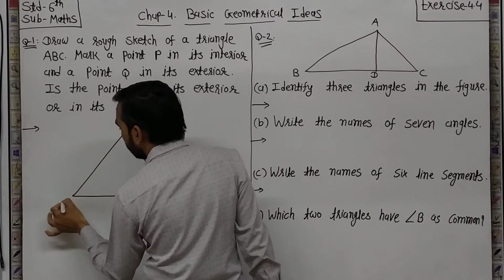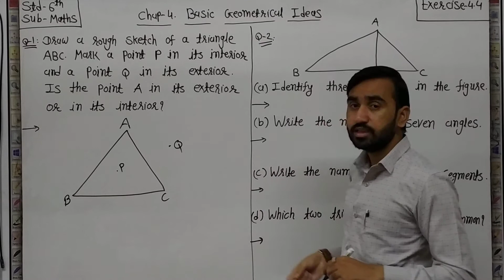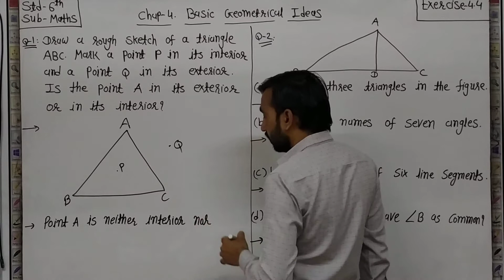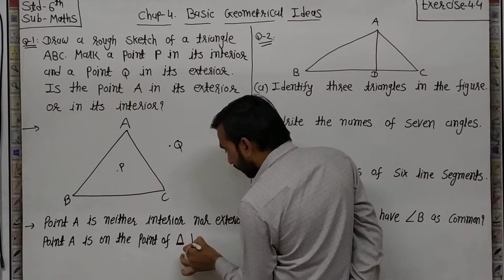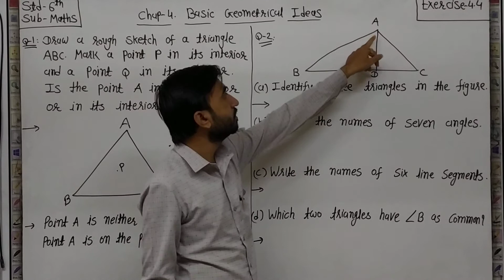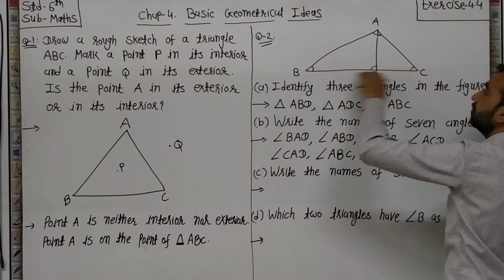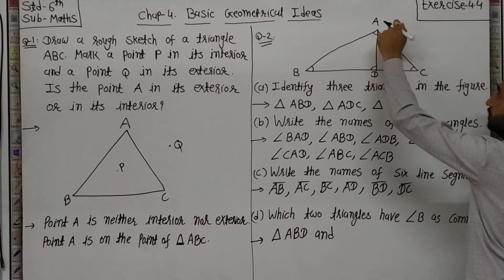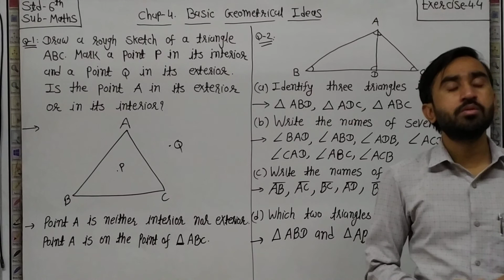STD-6th. Maths. Chap-4. exercise-4.4